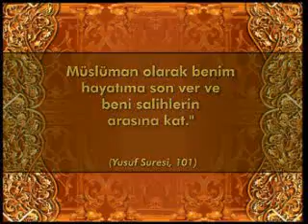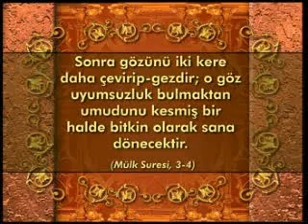Esmaül Hüsna-Allah'in Isimleri - Fatir